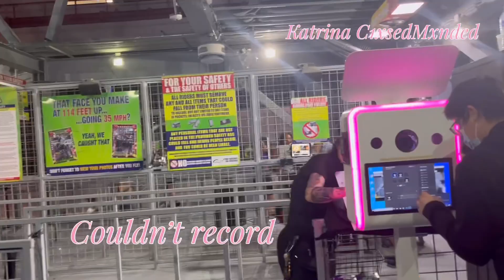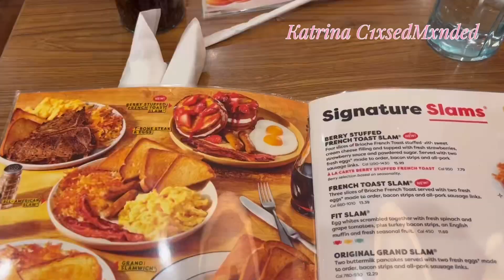Las Vegas Vlog Part 1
Follow all social medias